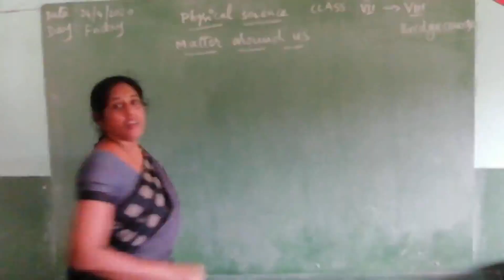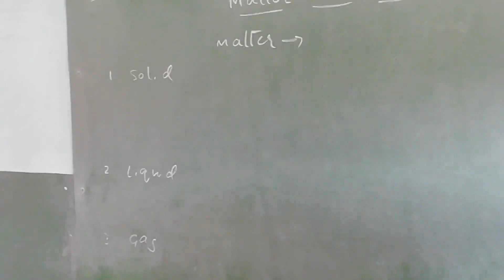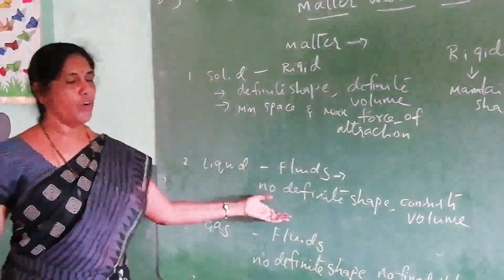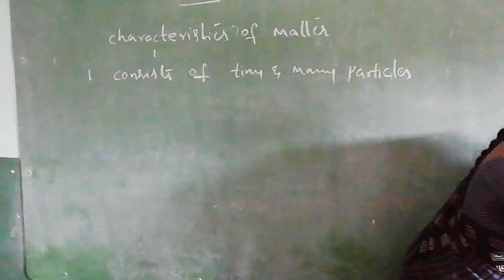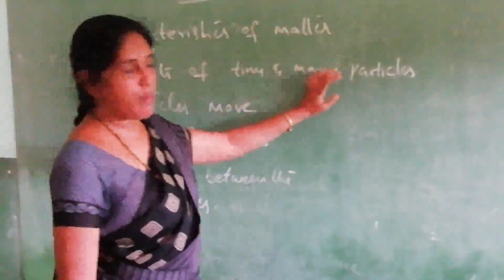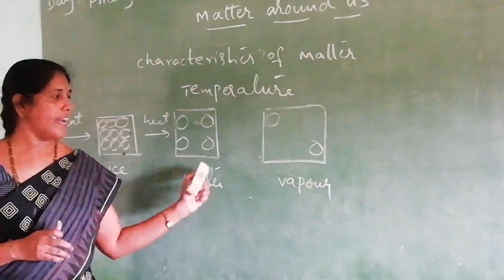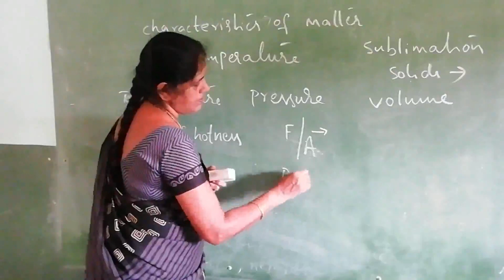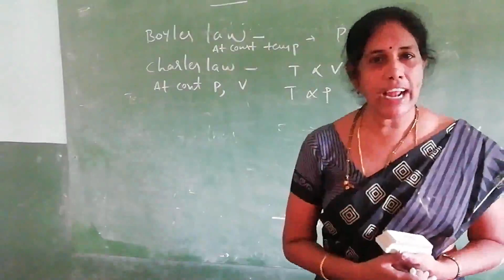Ullamparru Montessori's School (7th Class - Physical Science - Matter Around Us)